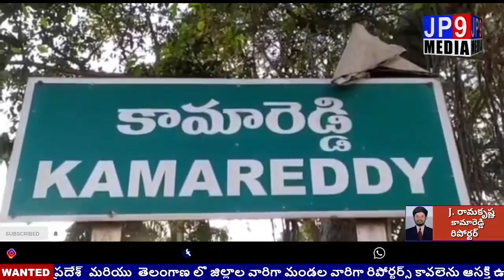కామారెడ్డి జిల్లా కేంద్రంలోని వి ఆర్ కే కళాశాలలో ఘనంగా బతకమ్మ సంబరాలు | JP9 MEDIA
కామారెడ్డి టౌన్ న్యూస్

 ఈ సందర్భంగా వి ఆర్ కే కళాశాల సీఈఓ డాక్టర్ జైపాల్ రెడ్డి. కళాశాల ప్రిన్సిపల్ శంకర్. మాట్లాడుతూ బతకమ్మ పండుగ అంటే ఆడ బిడ్డలకు ఇష్టమైన పండుగని తెలిపారు. వి ఆర్ కే కళాశాలలో వివిధ రంగుల పువ్వులతో బతకమ్మలను పేర్చి ఆటపాటలతో బతుకమ్మ  సంబరాలు ఘనంగా నిర్వహించుకోవడం జరిగిందని తెలిపారు. VRK కళాశాల అంటే ఆటపాటలే కాకుండా. విద్యారంగంలో కూడా అగ్రస్థానంలో ఉందని తెలిపారు.VRK ,RK, SRK  పీజీ కళాశాలలలో చదివిన విద్యార్థులు రాష్ట్రంలో నెంబర్  వన్ గా నిలుస్తున్నారని తెలిపారు.ఈ కార్యక్రమంలో విద్యార్థులు ఉపాధ్యాయులు. పాల్గొన్నారు.